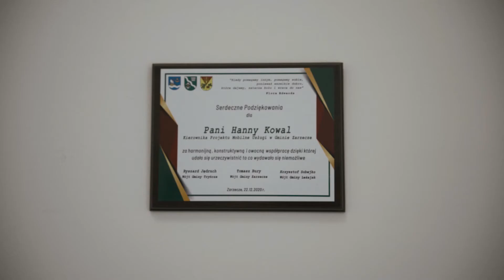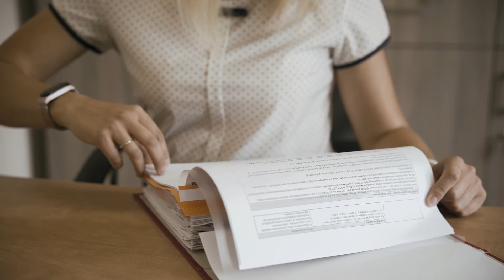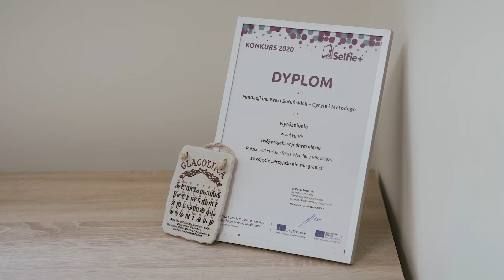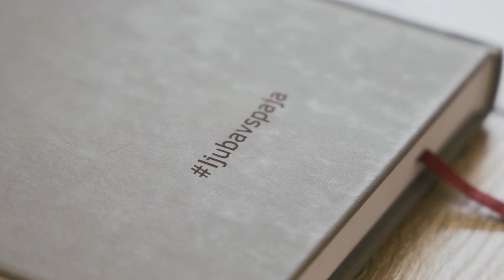Projekty Fundacji im. Braci Sołuńskich - Cyryla i Metodego w 2021 roku